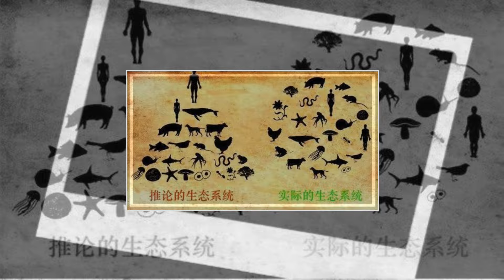海蜘蛛用5亿年亲身证明一个道理：“只要足够废物，就没天敌”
科学家们根据化石研究得知
作为元老级生物的海蜘蛛
早在5亿年前就出现了
海蜘蛛又名“皆足虫”
它的腿部结构
与我们常见的蜘蛛格外相似
又因为它皆足虫常
栖息于各大洋的海藻和海岩下
所以我们常把它们称为“海蜘蛛”
值得注意的是
海蜘蛛只是作为节肢动物
拥有细长的腿部和短小的躯干
导致它的外形与普通的蜘蛛相似
但实际上
海蜘蛛与普通的蜘蛛
是两种完全不同的两种生物
海蜘蛛体型瘦小
体长不过有5至6毫米
它有四对细长足
用于在海底行走、踩水
海蜘蛛褐色或淡黄色的身体颜色
使得本就瘦小的它在海水中
更加不起眼
它们通常凭借
前方那一对较小的螯肢吸食软体的
无脊椎动物体液为食
我们不免好奇
太陆鲨、邓氏鱼等
庞大凶悍的顶级掠食者
尚且不能再幸存下来
瘦小脆弱的海蜘蛛
是如何躺平般延续5亿年的呢
海蜘蛛与不断进化的海洋生物不同
与陆地上具有毒素
坚硬外壳的蜘蛛也不同
海蜘蛛没有使自己
往更厉害的方向进化
它就像叛逆的、自暴自弃的孩子一样
它们不断地反向进化
使自己变成了一个小废物
并且成功做到了
让捕食者丧失了对它的兴趣
科学家们在好奇下
对海蜘蛛的身体构造进行了研究
研究结果打破了他们传统认为的
生物进化理论
众所周知
现在生物大都是由
单细胞生物不断演化而来的
可是海蜘蛛的神经系统
和循环系统极其简单
要不是它有着“生物”的外表
人们可能就会把它当成细胞层级的生命
此外它还使自己的外表
变得格外的难以下咽
微小的、丑陋的、不能补充能量的
难以下咽的海蜘蛛
就这样遭到了捕食者的厌弃
因为捕食者们知道
捕食海蜘蛛获得的能量
还没有自己因此消耗的能量多
久而久之
海蜘蛛就成为了海洋里
与其他生物不同的小废物
也正是因为成为了与众不同的小废物
它才能存在5亿年之久
这就是典型的
只要足够废物，就没天敌